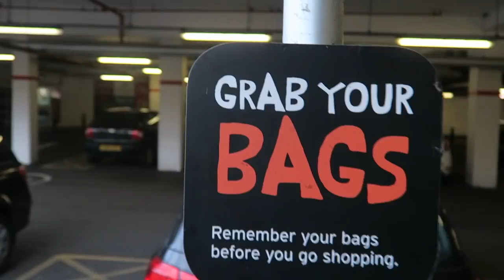12 DAYS of VEGAN CHRiSTMAS 🎄food shopping challenge! 🎵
12 DAYS of VEGAN CHRISTMAS food shopping challenge 🎄🎵

Welcome to our kid friendly YouTube family channel! We are Family Freedom - Bob, Katie, (kids) Sam, Jamie and JoJo!!!
We are a fun family of 5 that love to share funny videos and our lives and the fun travelling adventures we have with funny videos of our travels, the vegan food we eat, homeschooling, challenges as well as everyday fun family vlogs as we try to inspire and entertain 😆💚